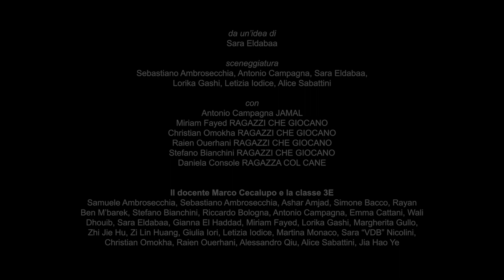Il cane rabbioso - Europe in a Frame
Il cane rabbioso
Jamal è un ragazzo povero, per racimolare qualche soldo fa l’elemosina per strada, tra l’indifferenza generale. Le persone sembrano dedicare maggiore attenzione ai cani. Ecco l’idea: diventare un cane per conquistare l’affetto di tutti.

Cortometraggio realizzato dalla classe 3°E dell'Istituto Comprensivo L. Da Vinci di Reggio Emilia, nell'ambito del progetto EUROPE IN A FRAME promosso dal Laboratorio Aperto di Reggio Emilia in collaborazione con Regione Emilia-Romagna e Reggio Film Festival.